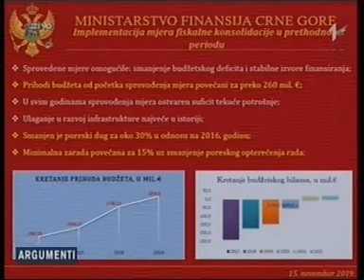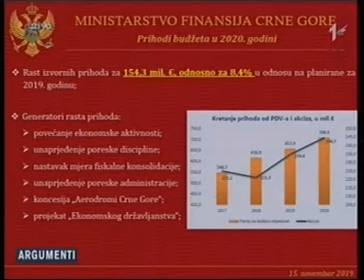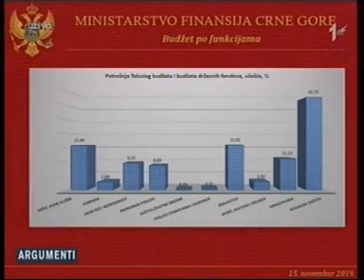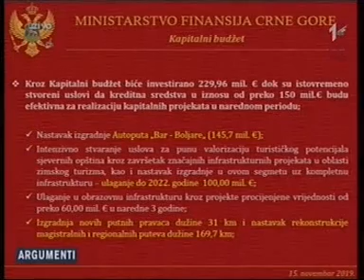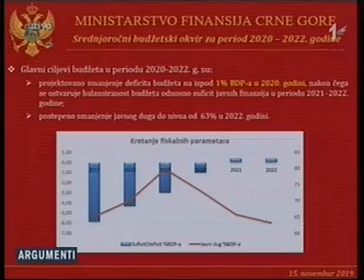Gostovanje GD, Bojana Paunovića u emisiji "Argumenti" na TVCG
Generalni direktor Direktorata za državni budžet u Ministarstvu finansija, Bojan Paunović gostovao je u emisiji "Argumenti" na TVCG

Tema: Predlog Zakona o budžetu Crne Gore za 2020. godinu